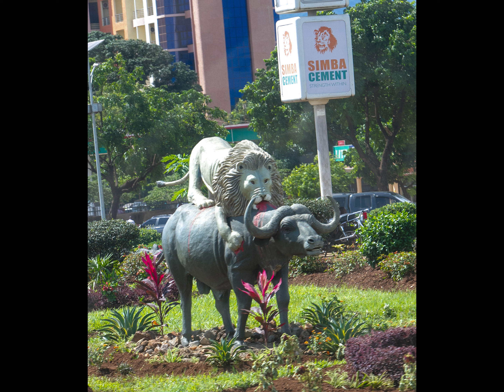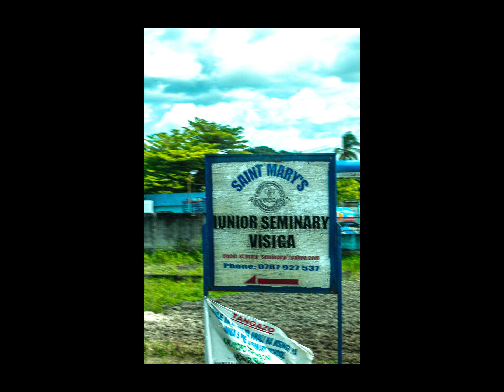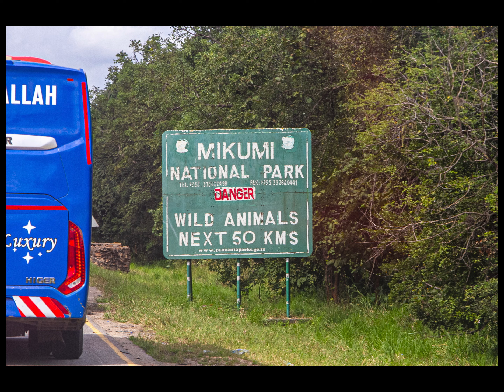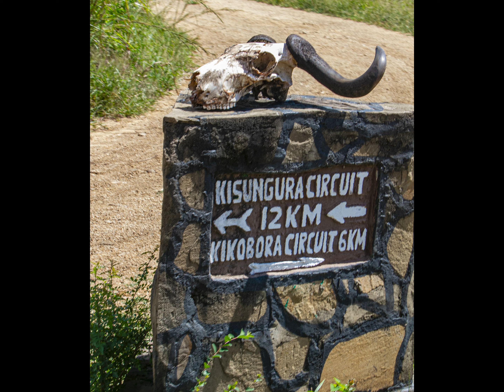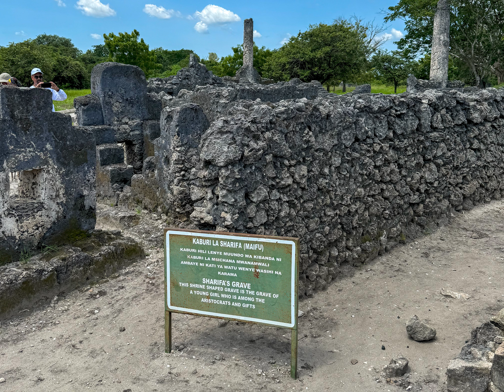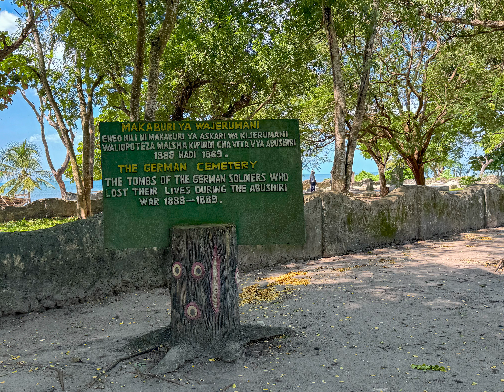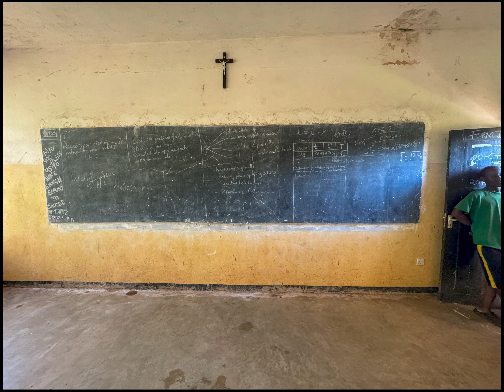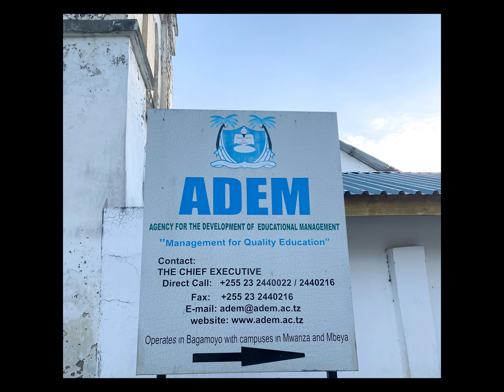Tanzania Black Catholic Church Cleveland